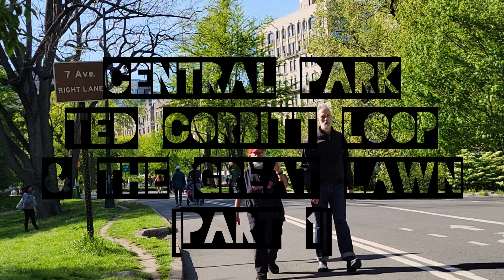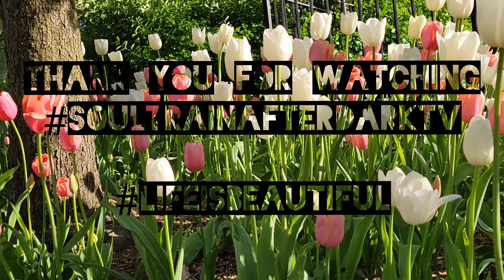Central Park Ted Corbitt Loop & The Great Lawn [Part 1] [1 May, 2021]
Indian Summer In Central Park New York City